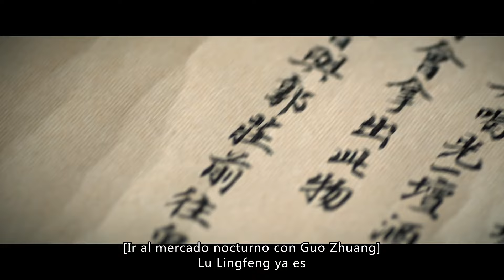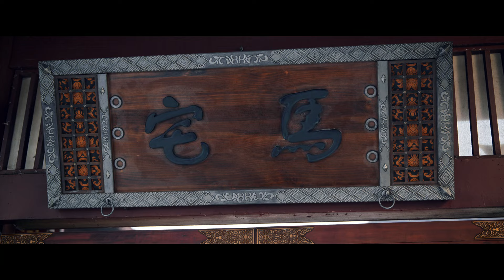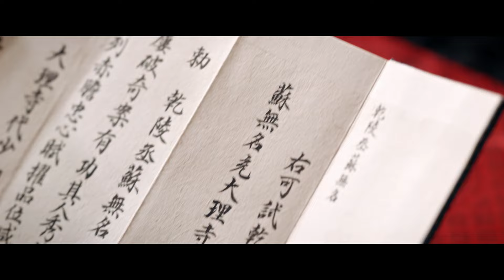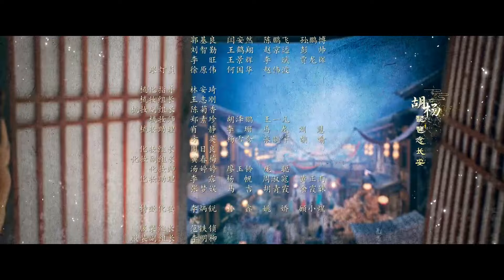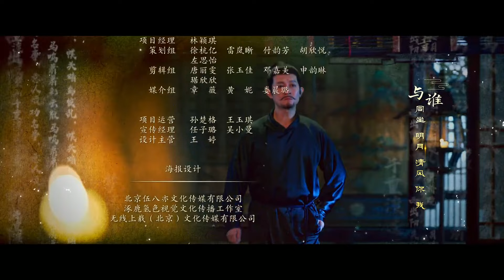[Sub Español] Extraños Cuentos de la Dinastía Tang II Hacia Occidente Capítulo2 | iQIYI Spanish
【Cast】Yang Xuwen, Yang Zhigang, Gao Siwen, Chen Chuang, Sun Xuening
【Descripción】El drama chino original de iQIYI "Las extrañas historias de la dinastía Tang: Viaje al Oeste" está dirigida por Bai Shan ("Las extrañas historias de la dinastía Tang") y protagonizada por Yang Xuwen ("Las extrañas historias de la dinastía Tang") y Yang Zhigang ("Las extrañas historias de la dinastía Tang"). Las extrañas historias de la dinastía Tang"). Un drama policial de la antigua unidad de fantasía de vestuario. La obra es una adaptación de la novela "Las extrañas historias de la dinastía Tang" escrita por el escritor Wei Fenghua. Es la segunda obra de la serie "Las extrañas historias de la dinastía Tang" y cuenta la historia de Lu Lingfeng, Su Wuming y otras personas, que tienen un camino peligroso por delante y emprenden sin miedo la historia. En 712 d.C., el emperador Ruizong de la dinastía Tang cambió la dinastía Yuan a Yanhe. La dinastía Tang todavía era próspera, pero bajo la prosperidad, todavía había peligros y peligros. Las fuerzas están aprovechando la oportunidad para moverse, lo que ha llevado a frecuentes casos secretos entre la gente. ¿Qué tipo de extraños misterios tendrán el templo de Dali, Shaoqing Lu Lingfeng (interpretado por Yang Xuwen) y el primer ministro de Qianling, Su Wuming (interpretado por Yang Zhigang)? ¿encontrar? En el camino hacia el oeste, la situación es impredecible. Este drama se transmitirá en línea en la estación internacional iQIYI (iQ.com).